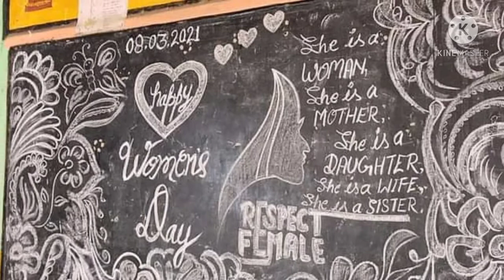how to draw happy women day drawing easy way || blackboard decoration